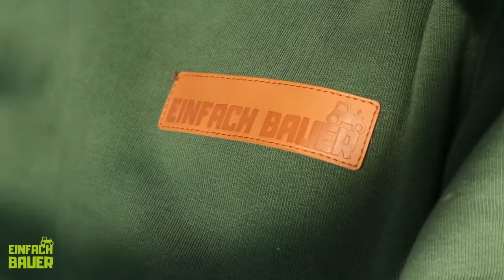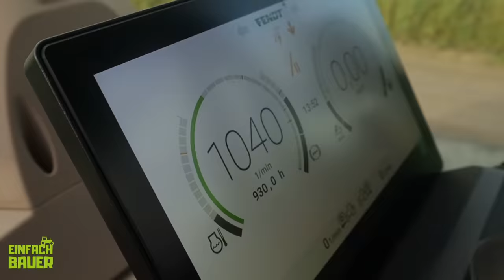So entsteht ein FENDT - Herstellung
So entsteht ein FENDT. Wer es noch nicht wusste wird mit diesem Video schlauer.
Auch wer es nicht glaubt, es ist genau so passiert ;)

Hier findet ihr alles von Einfach Bauer: Shirts, Hoodies, Sonnenbrillen, Caps, Flaschenöffner und vieles mehr...
Mit jedem Artikel den ihr kauft unterstützt ihr die Produktion unserer coolen Videos.

Einfach Bauer wünscht viel Spaß bei bester Unterhaltung :)

Bei allen gezeigten Inhalten auf "Einfach Bauer" handelt sich um reine Unterhaltung.
Es wird keine politische Meinung vertreten. Ebenso ist der größte Teil der Filme / Videos gestellt und entspricht nicht der Wahrheit. Wir raten davon ab gezeigte Szenen nachzuahmen.